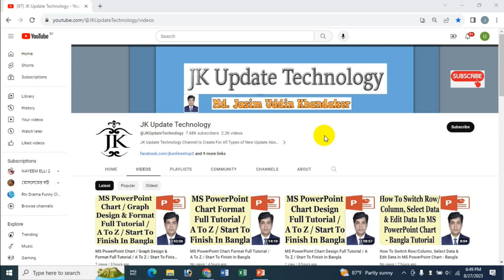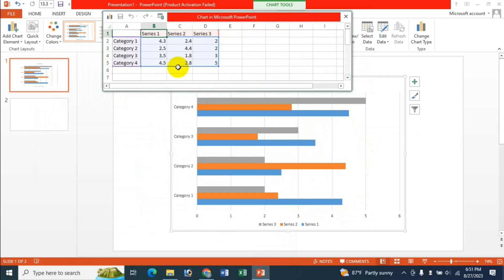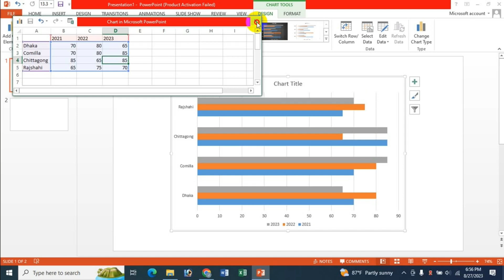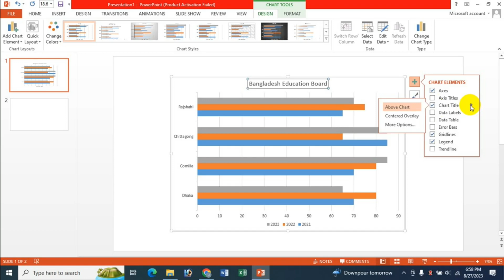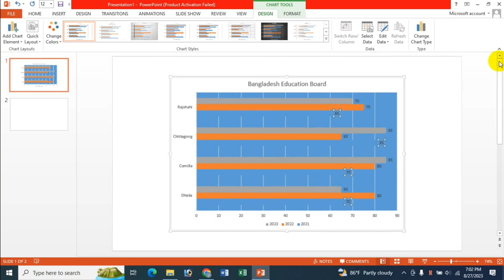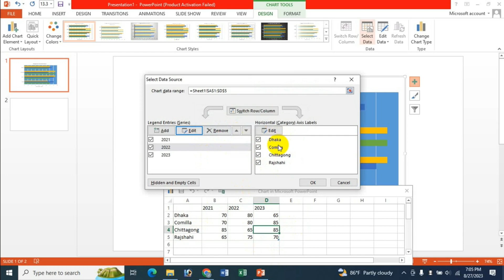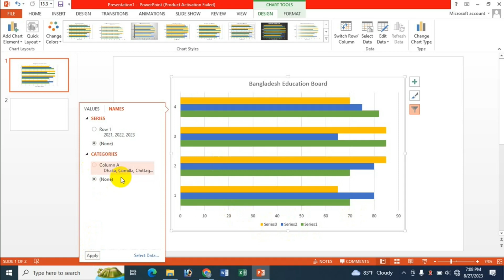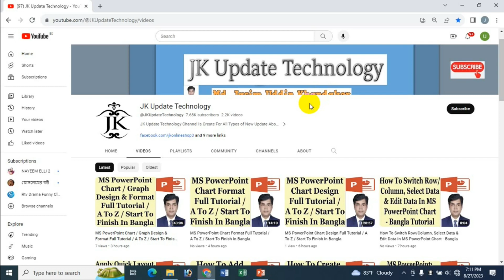How To Make A Bar Chart / Graph In MS PowerPoint - Bangla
In this video's I will show How To Make A Bar Chart / Graph In MS PowerPoint Bangla Tutorial